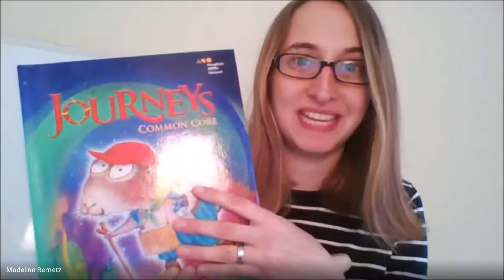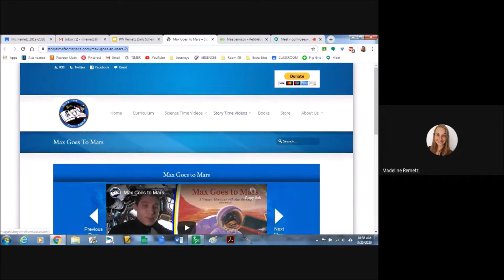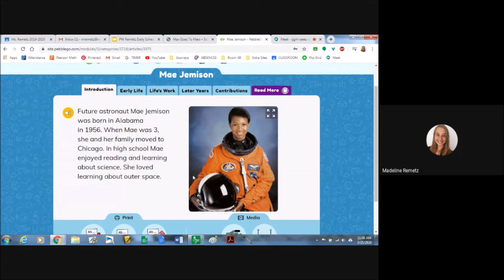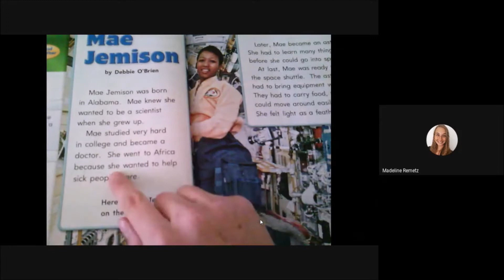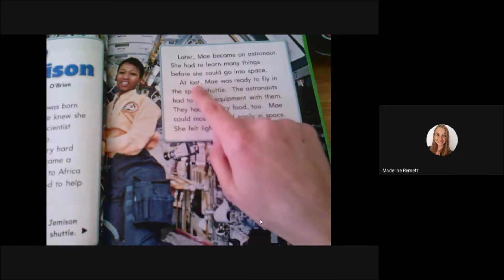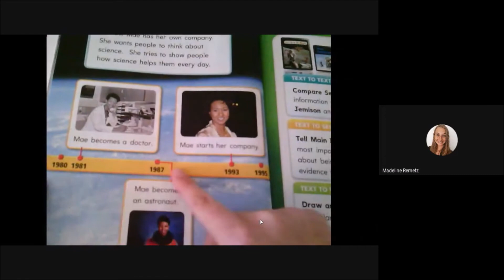Journeys Lesson 16 Mae Jemison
Hi, detectives! Today we are continuing our Journeys lesson about the moon by learning about a famous female astronaut! Have you ever heard about Mae Jemison before? Well check out the biography in our books about her, and check out the two cool links I posted about both her and NASA's read alouds!!